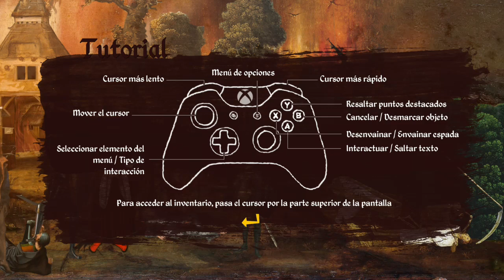The Procesion to Calvary